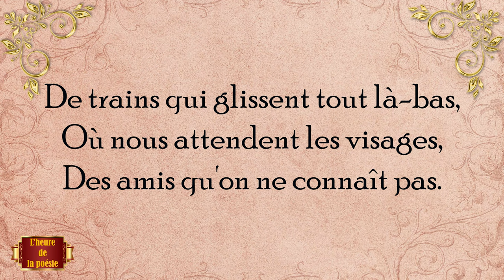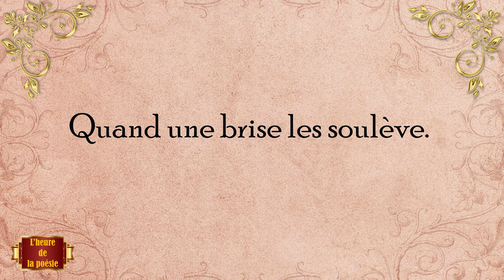Mon école I Pierre GAMARRA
Mon école est pleine d'images,
Pleine de fleurs et d'animaux,
Mon école est pleine de mots
Que l'on voit s'échapper des pages,
Pleine d'avions, de paysages,
De trains qui glissent tout là-bas
Où nous attendent les visages
Des amis qu'on ne connaît pas.

Mon école est pleine de lettres,
Pleine de chiffres qui s'en vont
Grimper du plancher au plafond
Puis s'envolent par les fenêtres,
Pleine de jacinthes, d'œillets,
Pleine de haricots qu'on sème ;
Ils fleurissent chaque semaine
Dans un pot et dans nos cahiers.

Ma classe est pleine de problèmes
Gentils ou coquins quelquefois,
De chansons, de poèmes,
Dont on aime la jolie voix
Pleine de contes et de rêves,
Blancs ou rouges, jaunes ou verts,
De bateaux voguant sur la mer
Quand une brise les soulève.